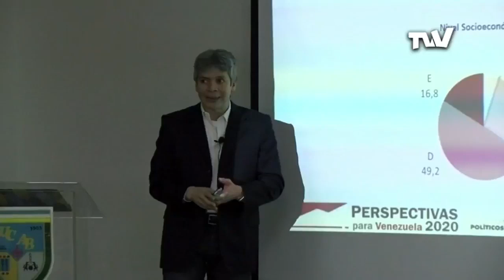Juan Guaidó se mantiene como el líder opositor según Delphos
El presidente encargado, Juan Guaidó, continúa como referente del liderazgo opositor en la opinión pública, así lo aseguró el director de la encuestadora Delphos durante el foro perspectivas 2020. Allí, politólogos e internacionalistas desestimaron una salida violenta en Venezuela, al tiempo que exaltaron la necesidad de recuperar la confianza ciudadana con sanciones a quienes hayan cometido actos de corrupción.